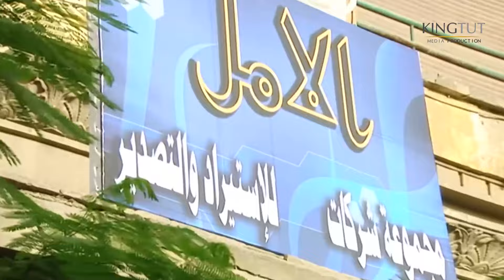العاركة دارت!! ضربوا بعض بالأزايز في الديسكو بسبب بنت عاكست حبيبها😠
مصطفى الهلالي أستاذ جامعي ورئيس حزب الفضيلة، يقرر أن يترشح لعضوية مجلس الشعب، لكن تنقلب حياة الهلالي رأسًا على عقب بعد زيارة الراقصة المعتزلة سعاد الصيفي له وإدعائها عليه بأنه أبو ابنتها الشابة المستهترة نانسي نتيجة ليلة قضاها معها منذ عشرين سنة.
إخراج : محمد فاضل
مخرج منفذ : أحمد شفيق
تأليف : يوسف معاطي
فريق العمل : يحيى الفخراني - منة شلبي - أحمد خليل - أحمد صلاح السعدني - أحمد راتب - عايدة رياض
لمشاهدة مسلسل فرح ليلي كامل اضغط علي
لمشاهدة مسلسل يتربي في عزو كامل اضغط علي
لمشاهدة مسلسل عابد كرمان كامل اضغط علي
لمشاهدة مسلسل عماره يعقوبيان كامل اضغط علي
لمشاهدة مسلسل حرب الجواسيس كامل اضغط علي